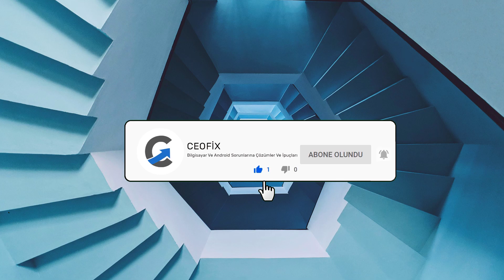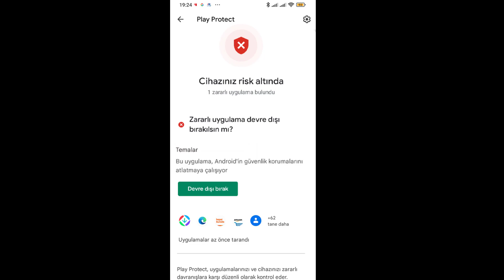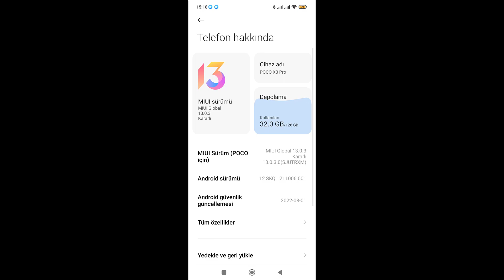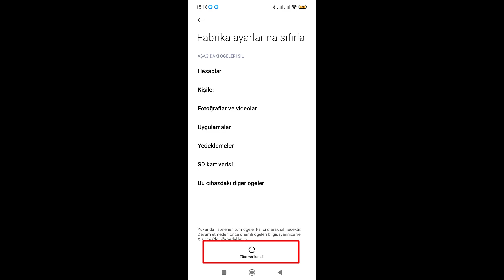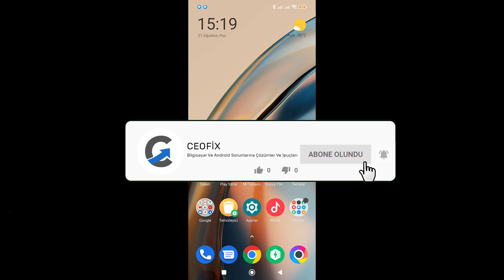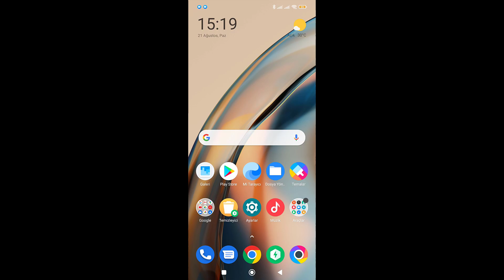Duvar Kağıdı Ve Temalar Açılmıyor Ve Değiştiremiyorum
Duvar kağıdı ve temalar açılmıyor. Duvar kağıdı  takıldı kaldı değiştiremiyorum. Geçtiğimiz günlerde aynı sorun benim de başıma geldi neler oldu nasıl oldu bu durumdannasıl kurtuldum hepsi bu videomuzda.